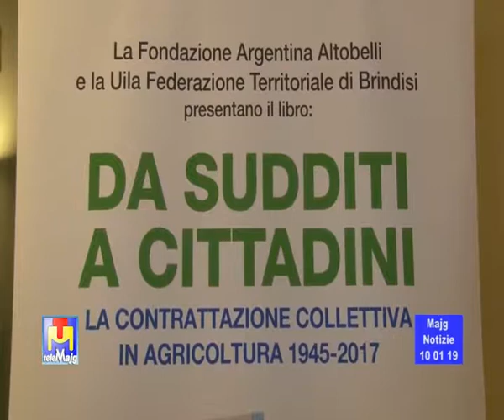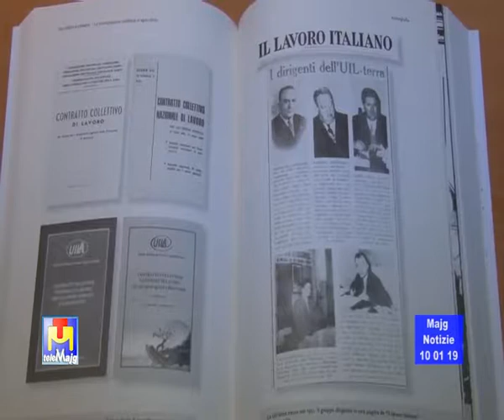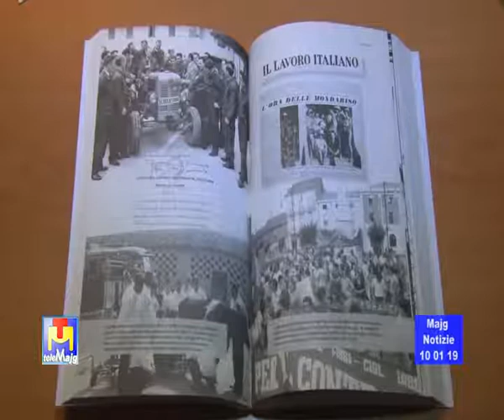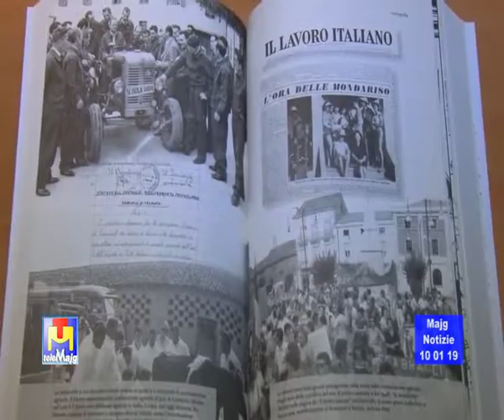All'aeroporto di Brindisi sciolgono il ghiaccio con i secchi d'acqua calda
All'aeroporto di Brindisi sciolgono il ghiaccio con i secchi d'acqua calda - Editoriale del Direttore giovedì 10 gennaio 2019